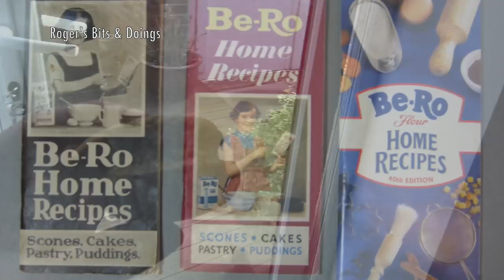Another Update From My Mum's House New Carpets & Decorating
The latest update on my Mum's house including newly decorated stairs, carpets and more improvements. There is also a sneak peek at my latest vacuum of the month.